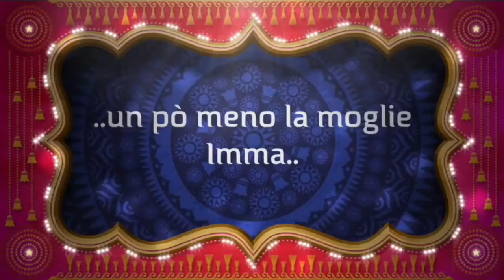TRAILER COMPAGNIA AMATORIALE